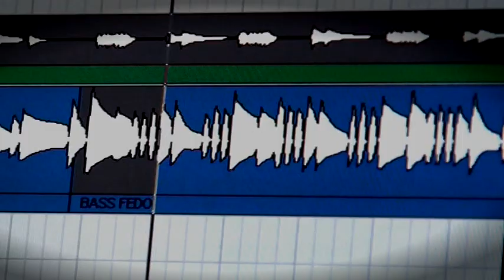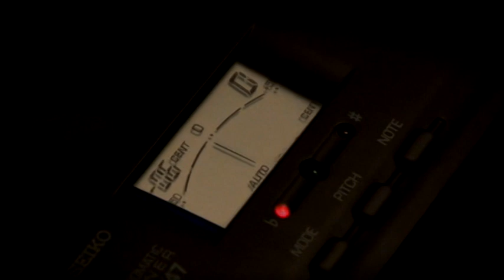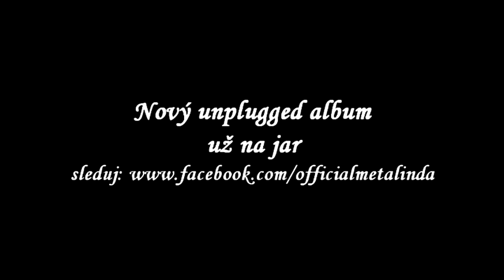METALINDA - Nahrávanie v štúdiu 2012/2013 (OfficialMETALINDA)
Prinášame vám video z nahrávania UPLUGGED albumu  2012/2013. Album uzrie svetlo sveta na jar.
Rock.sk: Metalinda